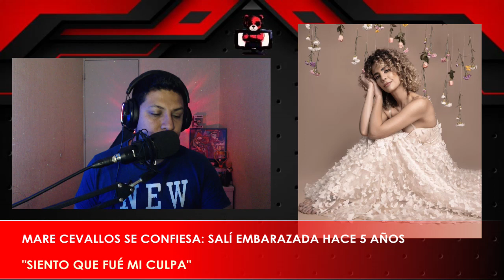🔴 MARE CEVALLOS ESTUVO EMBARAZADA 😱 | DESAFÍO A LA FAMA